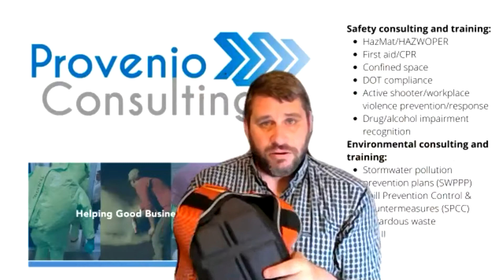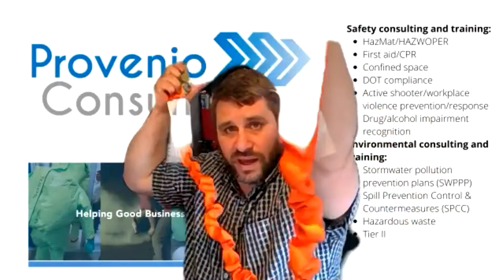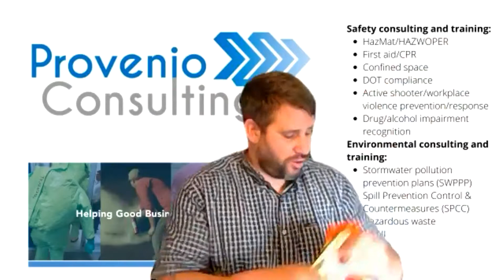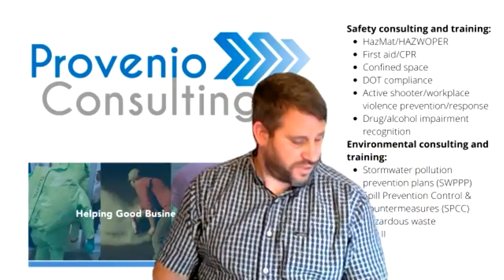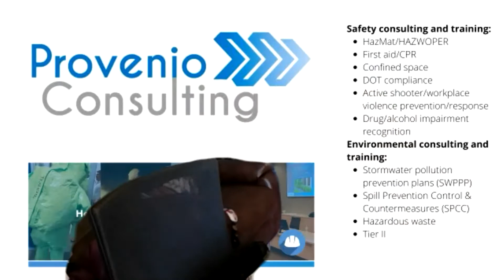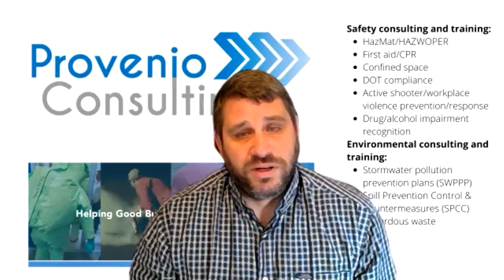Risks from working from heights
1/4 of all lost-time injuries are from slips/trips/falls. 1/3 of workplace fatalities are from falls. Many of the most severe types of injuries with lifelong consequences result from falls-paralysis, traumatic brain injuries, broken bones, and of course, fatalities.

Some very simple things you can do to help prevent fatalities or life-changing injuries from falls include:
Having the right ladder for the job
Training employees properly
Installing railing and other engineered solutions
Eliminate working from heights by installing LED bulbs or other components that eliminate or reduce the need for employees to climb
Inspecting fall protection equipment

We'd love the help you protect your employees by providing training, Malta Dynamics fall protection, and helping you understand your options.

So do the right thing today and protect your workers from dangerous falls from heights! They'll appreciate it!